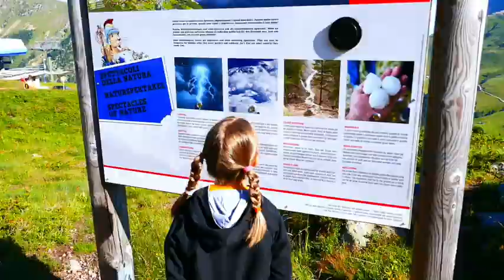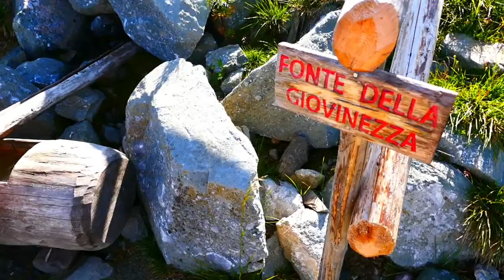Latemar Discover Tour - Latemarium Pampeago Val di Fiemme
Latemar Discover Tour è un semplice sentiero tematico in quota adatto a tutta la famiglia.